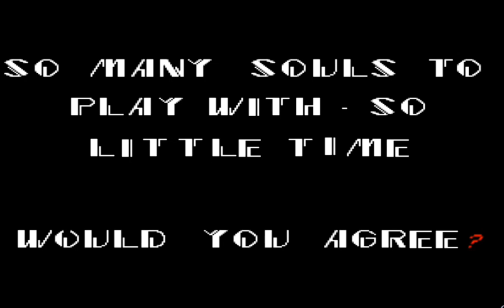Garfield Exe Part 2